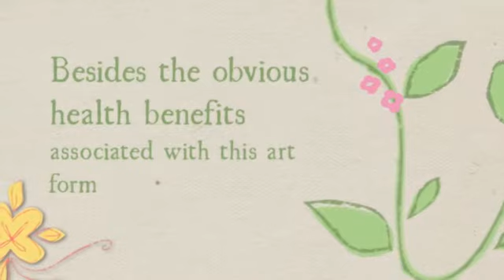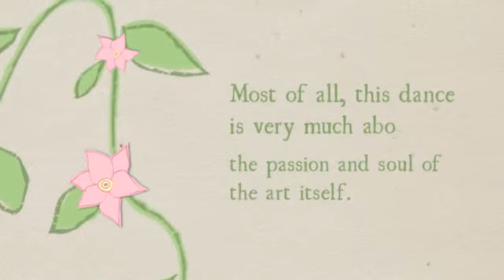belly dancing dvd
In case you are getting started with tummy moving
or even you are looking to enhance your method,
you will be about to REALLY LIKE this product.

Here's an overview:

- Over 50 videos lessons, 8 hours of classes
- Covers all moves from beginner to advanced
- One-on-One private coaching by Skype
- Easy, fun and step-by-step instructions
- 5 different dance styles, 3 seperate teachers
- Multiple viewing angles, full body and up-close views
- High quality, award-winning production
- Online streaming, downloads and DVDs

Pretty impressive for an online class...

BellyDancingCourse is an on the web belly dancing course that's been attaining with reputation, however can it be powerful? The following is a review of it's pluses and minuses.

Mariella regarding BellyDancingCourse provides in excess of 50 video lessons (over 8 hours) involving belly dance coaching in addition to assures an exciting, getting along with quick method to understand tummy grooving.

Knowing in the information being offered, this product is actually comparatively low-cost when compared with other tummy bouncing Dvd videos. Nevertheless lets take a deeper look at it is pluses and minuses.

The pros:

: BellyDancingCourse is probably the nearly all detailed category about tummy bouncing I've seen. It offers 5 significant regimens tutored simply by 3 distinct educators. This protects every shift, which includes innovative combinations along with shows. Therefore the idea is ideal for each newbies as well as authorities alike.

-- One-on-One mentoring will be invaluable. Mariella provides non-public individual mentoring by means of skype and also e-mail. It is in fact crucial for anyone beginning with abdomen moving and the closest thing factor you will get compared to an authentic dwell dance type.

: This particular high-caliber bundle provides attained awards with regard to Mariella's clear and supportive training design, the girl attention to solid process, along with because of its extraordinary output top quality. It can be fun, simple to adhere to and "holds your own hand" in just about every stage with the way.

: You will get the particular effortless choice regarding observing on the net, accessing the many videos or obtaining DVD release.

: Also, BellyDancingCourse is the only online program I've ever before observe to supply a full money-back guarantee. That means should you be not necessarily totally content with this study course, you'll get your dollars again. This creates this specific a risk-free to give it a try.

The Drawbacks:

: Like with just about any boogie class, the very best understanding setting is within a real category. Nevertheless, BellyDancingCourse could be the nearest matter you will get without time as well as funds to sign up for a course locally. The particular one-on-one individual training simply by Mariella definitely divides this specific from additional related on-line lessons.

: It might be a little overwhelming to start with due to huge amount connected with written content. Even so, almost all video tutorials are generally organized by type thus for anyone who is a newbie, you ought to focus on basic fundamentals right at the top.

Here's the underside collection:

All round, there's no doubt of which BellyDancingCourse is often a very detailed and thorough on the web class that accompany a lot of written content and outstanding online video media manufacturing.

This private training by means of Mariella tends to make this system go and also shoulder blades preceding some other similar training with belly dancing.

I endorse this course in case you are looking to get started belly dance, this is excellent accomplice to get started using.